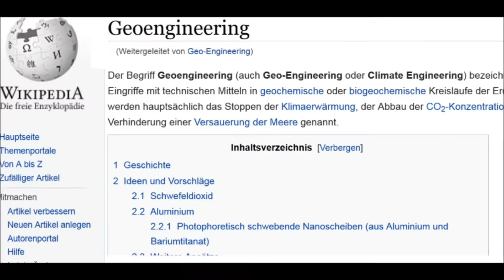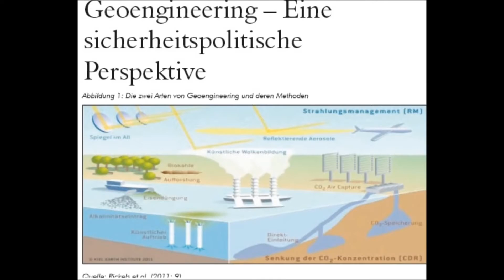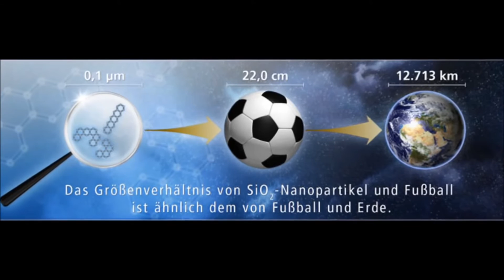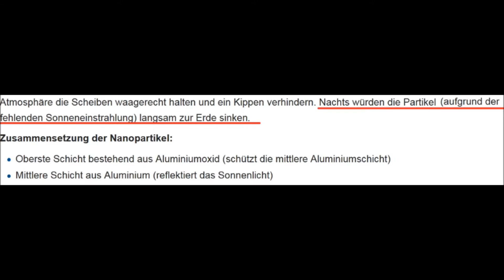Geo Engineering - Chemtrails - 2017